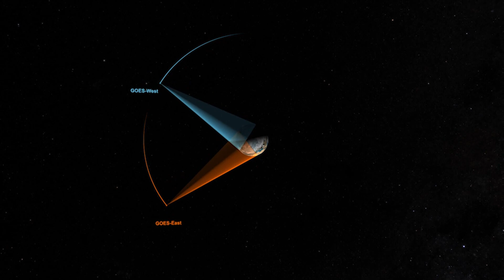New weather satellite launched from Space Coast will improve your local weather forecast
A look at the GOES-U launch and why it is important.